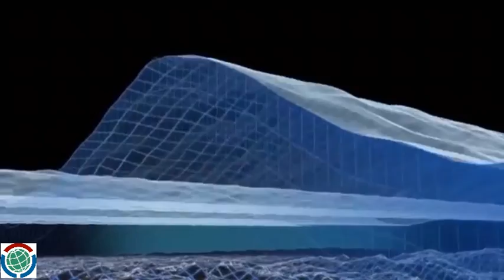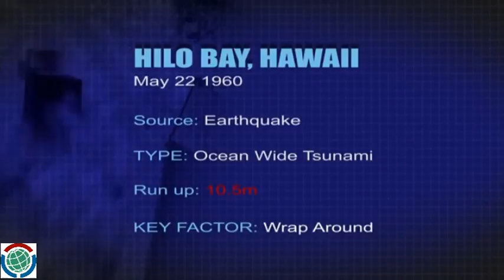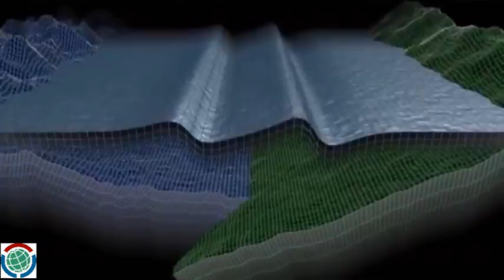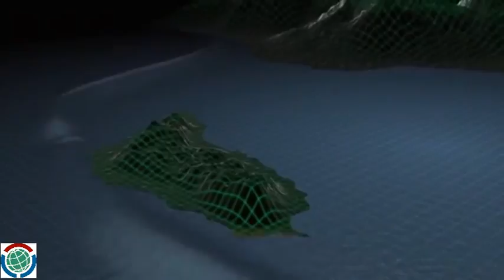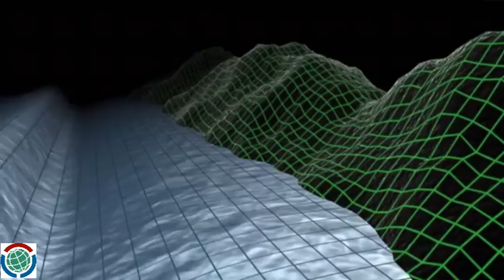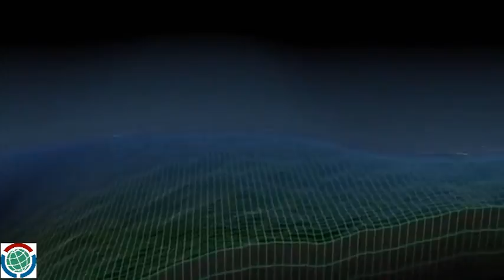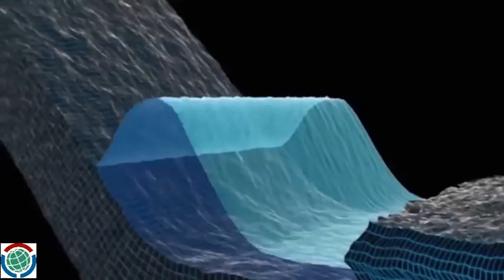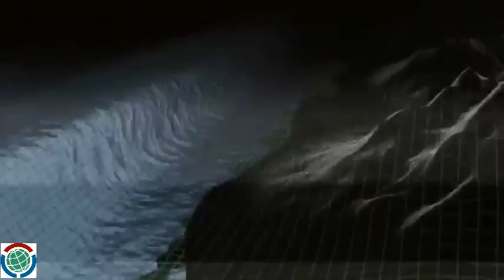The end 2017...What's going on! This video is blocked in almost every country...(2017-2018)